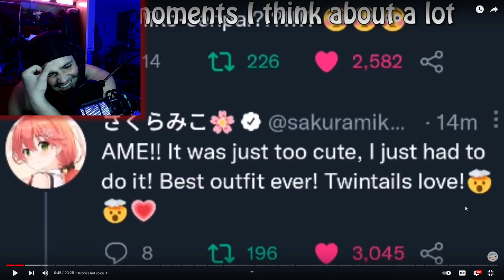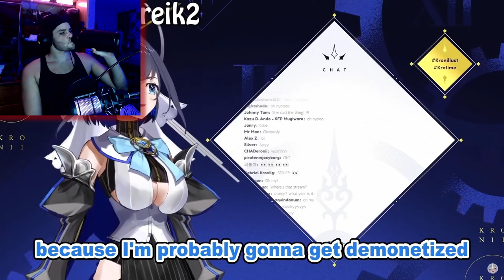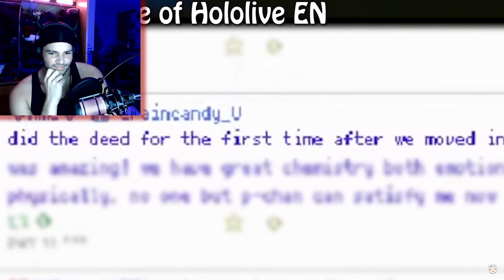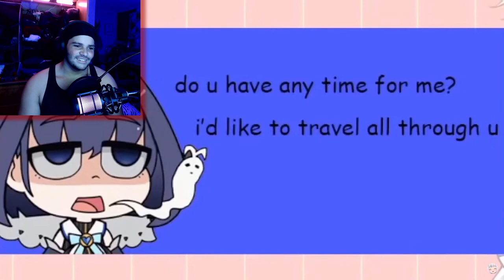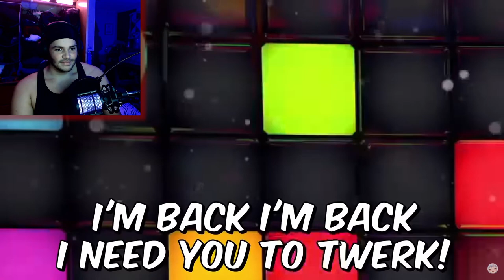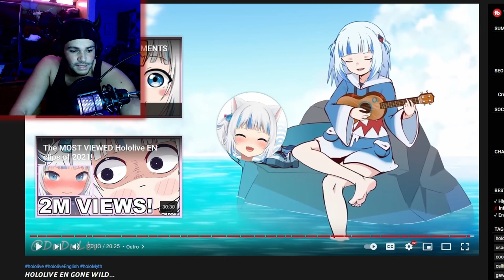The Sus Returns Again! | Rox Reacts (hololive en)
Y'all know that I have a very... interesting sense of humor, mainly dark or dirty jokes. Well this video is full of them! The sus returns again! Now with even more chaotic energy!

00:00 - Subscribe To Join The Legion!
00:39 - Hololive EN Gone Wild Reaction
22:27 - Flashback
22:53 - Outro